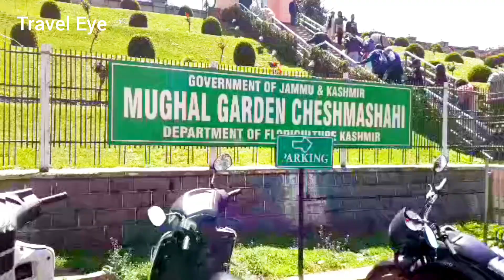Chashme Shahi | Mughal Garden at শ্রীনগর | কাশ্মীর Tour 2023 | EP-10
The Chashme Shahi is located within the jurisdiction of Srinagar city, 14 kilometres (9 mi) in the northeast from the Srinagar Airport. It is adjacent to Rajbhawan (Governor's house). The garden is connected by the Boulevard Road which passes along the banks of the Dal lake.

The garden was constructed around the spring by the Mughal Governor Ali Mardan Khan in 1632. It was commissioned by the Mughal emperor Shah Jahan for his eldest son, Dara Sikoh. In the east of Chashma Shahi the Pari Mahal (Fairy Palace) lies where Dara Sikoh used to learn astrology.

What is the history of Chashme Shahi water?

History. Chashme Shahi originally derives its name from the spring which was discovered by the great female saint of Kashmir, Rupa Bhawani, who was from the Sahib clan of Kashmiri Pandits. The family name of Rupa Bhawani was 'Sahib' and the spring was originally called 'Chashme Sahibi'.

Which is the smallest garden in Kashmir?

Although the smallest Mughal garden in Kashmir, it stands out among its counterparts in terms of architecture and design. To the east of the Chasme Shahi lies the Pari Mahal where Dara Sikoh used to learn astrology and later killed by his usurper brother Aurangzeb.

What is the meaning of Chashme Shahi?

Chashme Shahi Garden, meaning 'The Royal Spring', is situated at the foothills of Zabarwan Mountains in Srinagar. Covering an area that is 108 metres in length and 38 metres in width, this garden is the smallest amongst the three Mughal Gardens in the city.

Facebook ID: Shibani Sarkar ( travel eye)

LINK available in YouTube About Section.

Kashmir Series: (Playlist available)

You’re free to use this song in any of your YouTube videos, but you MUST include the following in your video description (Copy & Paste): Day Off - Sakura Girl Creative Commons — Attribution 3.0 Unported — CC BY 3.0 Free Download / Stream Music promoted by Audio Library   ￼ • Day Off – Sakura ...   🎵 Track Info: Title: Day Off by Sakura Girl Genre and Mood: Pop + Happy